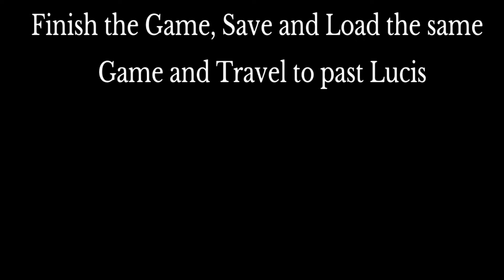Final Fantasy XV- Flying Regalia